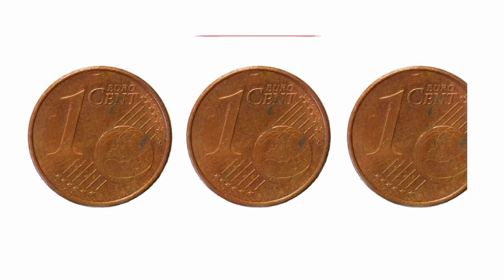Verbania. Tra Tari e caro bollette votata la variazione di bilancio da 2milioni e mezzo